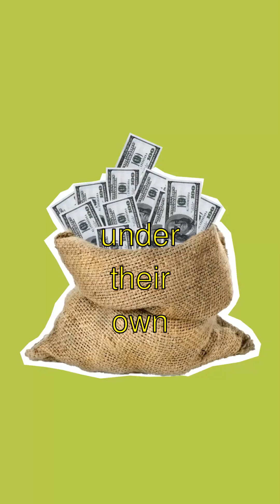What If? The Science of Black Holes - Fascinating Facts!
Title: The Mysterious Magic of Black Holes - Whoa!
- Guess what?! Black holes are like giant vacuum cleaners in space but way cooler and more mysterious! They're spots where gravity is so strong that not even light can escape. Isn't that wild?!
- Did you know that black holes are formed when super massive stars collapse under their own gravity? It's like a giant cosmic hug squeezing the star into a tiny point called a singularity! Such a big word for such a tiny thing!
- And guess what's around the singularity? It's called the event horizon! That's the point of no return! Once you pass it, you're totally stuck! Like being caught in cosmic quicksand! Can you imagine that?
- Here's the most mind-blowing part: Some black holes spin super-duper fast, almost like a wild cosmic carousel! Their spinning can even warp space and time around them! What if we could ride that carousel?
- Thanks for exploring the universe's mysteries with me! See you among the stars!

The Science of Black Holes | Curious Little Kiddo

Learn amazing facts about the science of black holes explained in a fun, simple way!